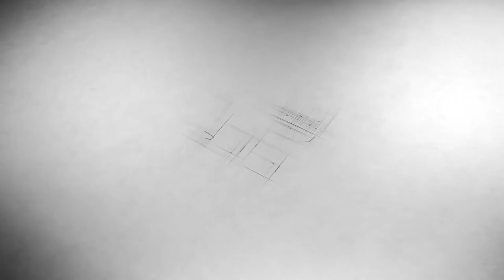Shaheed E Azam Bhagat Singh - Dr Bhim Inder Singh | Vichar | VCR Channel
Guest: Dr. Bhim Inder Singh
Hod. Punjabi Literary Studies,